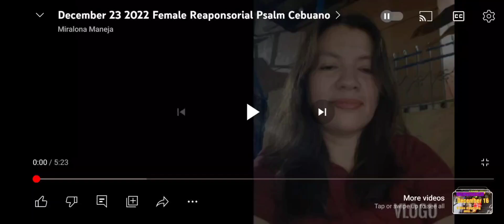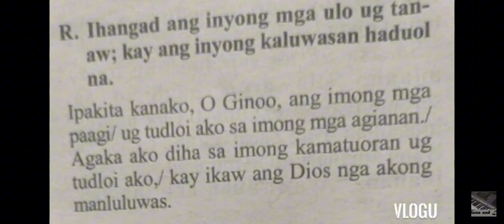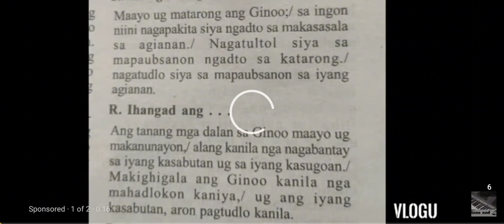December 23 2023 Responsorial psalm cebuano